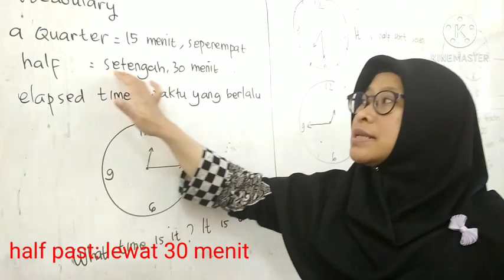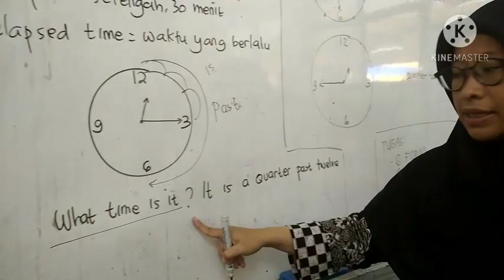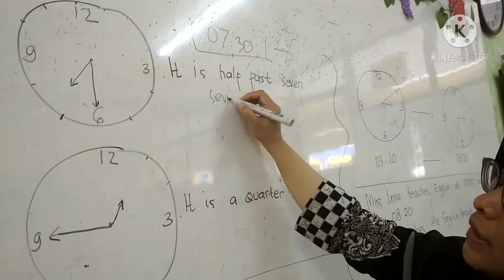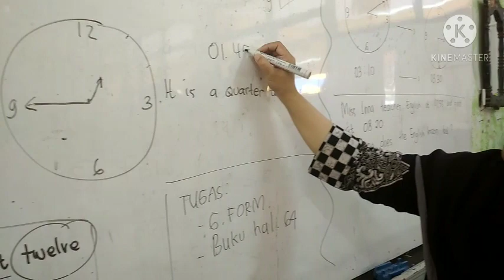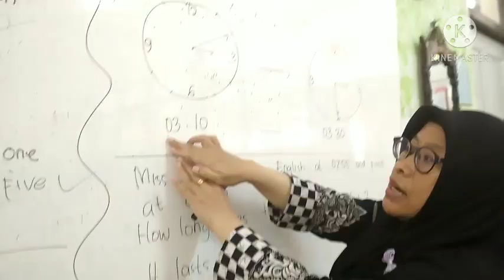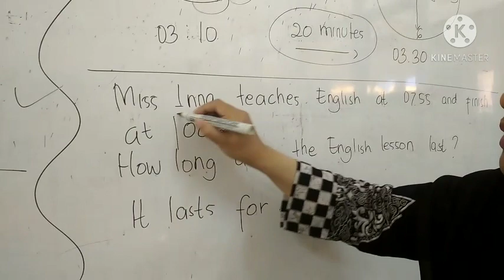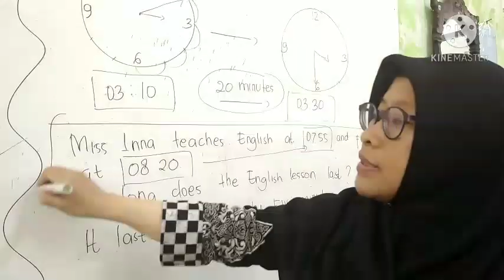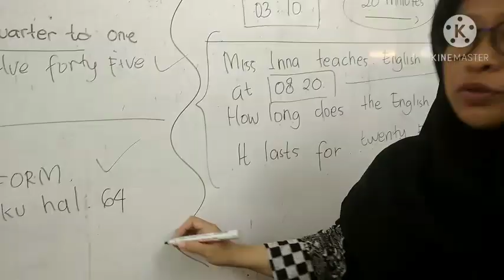Lesson 9 for Grade 5